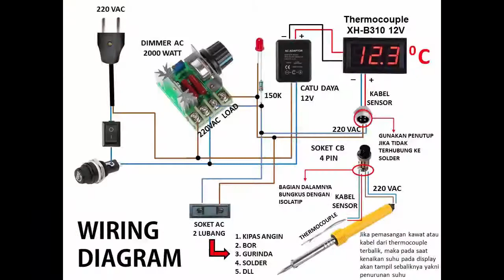Membuat Solder Station dengan Dimmer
Dimmer selain digunakan untuk mengatur kecepatan kipas, bor, gurinda bisa juga dibuat sebagai soldering station atau pengatur panas solder.
Soldering station ini bisa menampilkan suhu pada display dengan menghubungkan solder pada soket CB, atau solder biasa bisa dihubungkan ke terminal ac.
Soldering station ini selain berfungsi sebagai pengatur panas solder, bisa digunakan untuk mengatur kecepatan kipas,bor maupun gurinda.
Sensor yang digunakan pada soldering station ini menggunakan sensor thermocouple yang ditampilkan pada modul xh-b310.
Dengan alat ini solder biasa atau solder murah jadi solder mahal, solder luar biasa atau profesional atau dengan kata lain solder murah atau solder biasa jadi terkesan solder mahal

Komponen:
1. Dimmer AC 2000 watt
2. Display Temperature Thermocouple Type K XH-B310
3. Soket CB 4 pin
3. Saklar ON OFF
4. Fuse holder + fuse
5. Power supply 12V
6. Solder

Alat soldering station ini cocok bagi yang ingin memiliki solder yang bisa diatur panas soldernya.

Semoga Bermanfaat